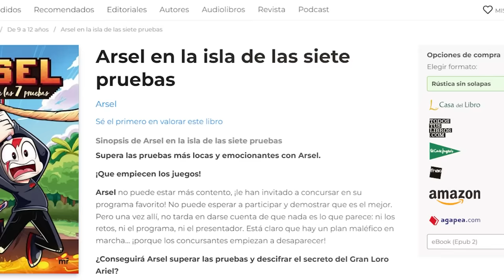Minecraft, pero Excavé Hacia Abajo en La Vida Real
Minecraft pero Hice un Hoyo en La Vida Real
ENTRA A MI SERVIDOR DE MINECRAFT
👉 IP JAVA : play.deathban.es
👉 IP BEDROCK : play.deathban.es (Puerto: 19132)